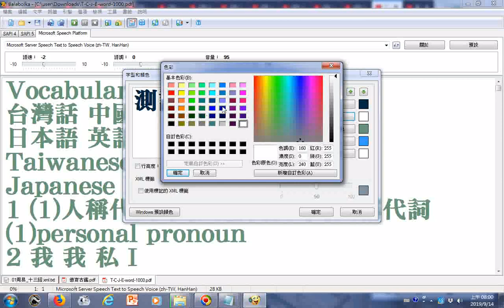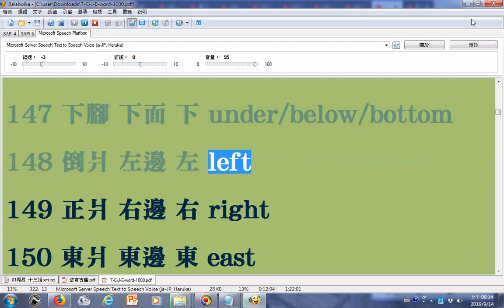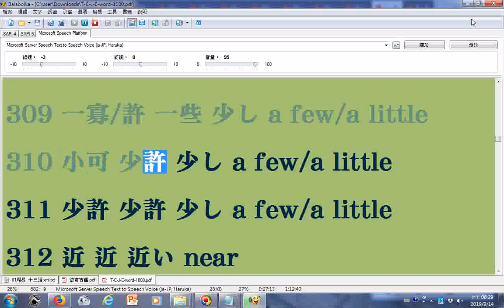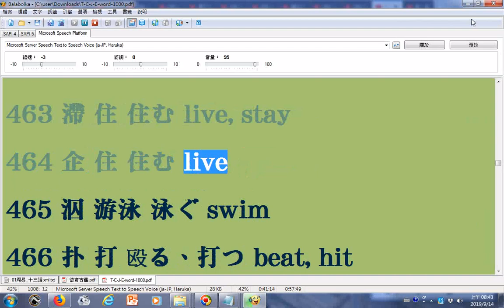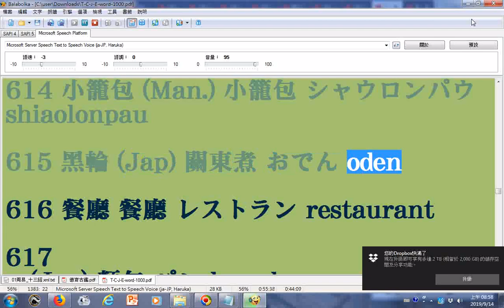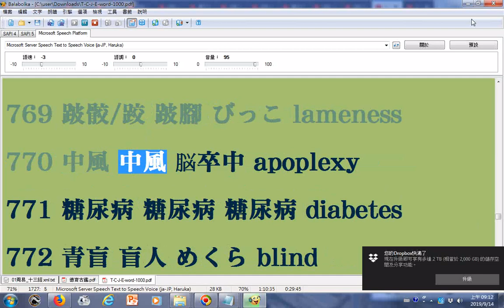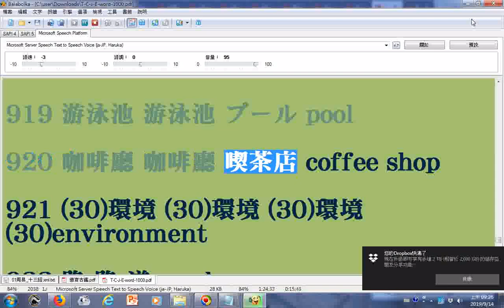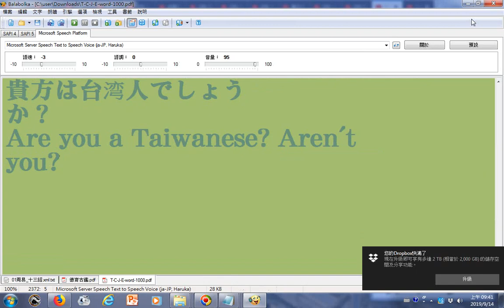朗讀日文及日語式漢字或英文混讀 Vocabulary台灣話 中國語 日本語 英語對照 Taiwanese Mandarin Japanese English原始資料下載自吳昭新醫學博士的網路文章